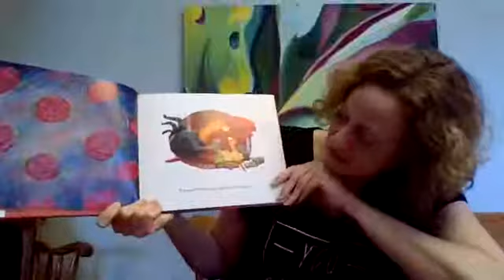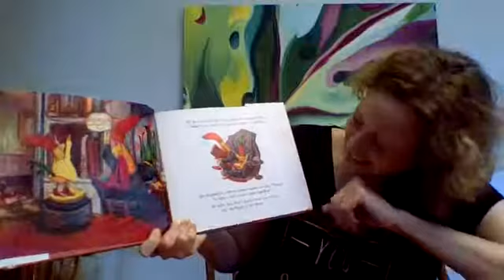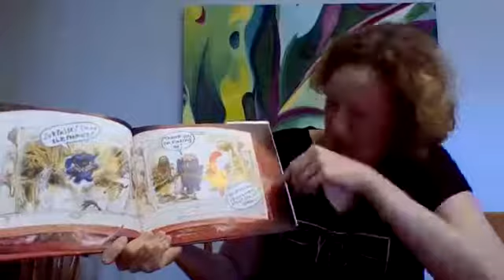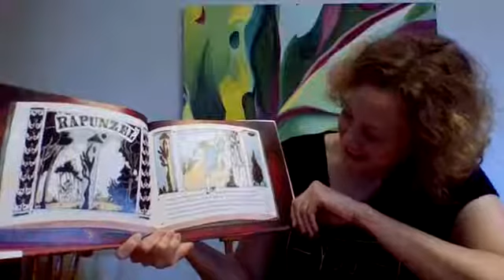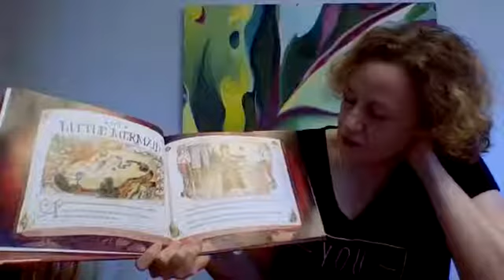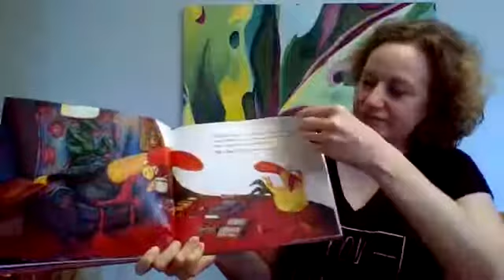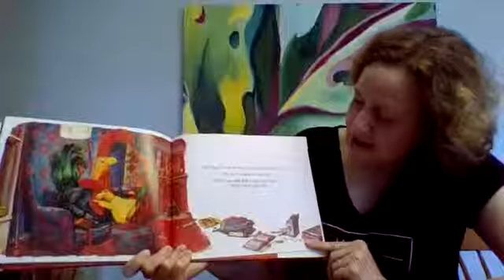Interrupting Chicken and the Elephant of Surprise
Mrs. Joplin reads "Interrupting Chicken and the Elephant of Surprise"